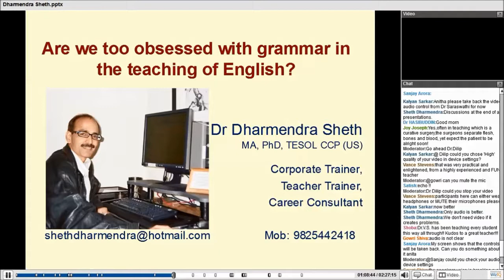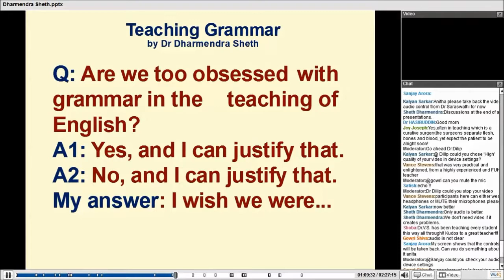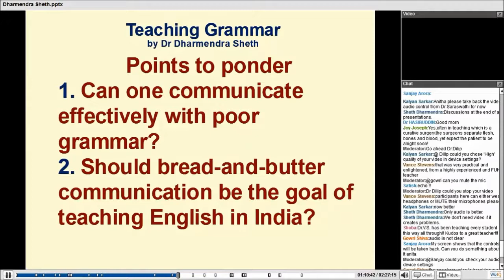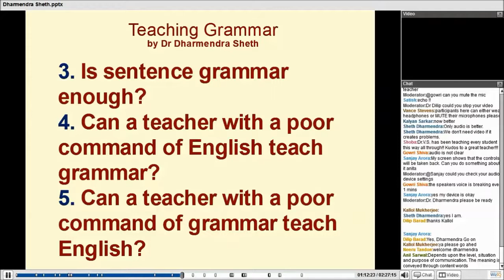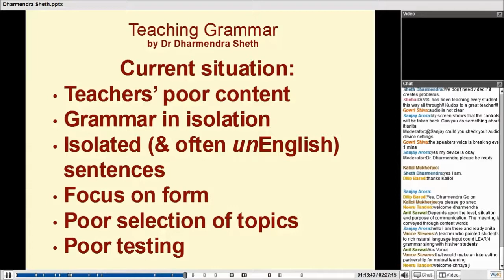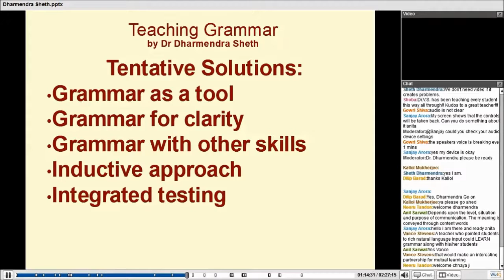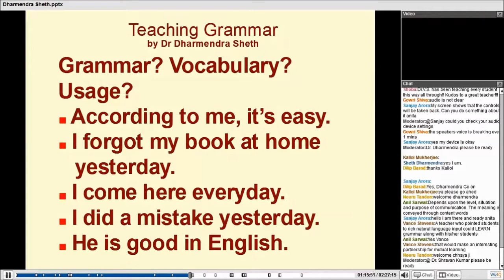Dharmendra Sheth talking about Grammar and Spoken English a webinar in 2015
Hi everyone,

Apologies for a poor quality audio but the content I believe is worth pondering on.

I am Dharmendra Sheth, a teacher of English, teacher trainer and corporate trainer from Surat, Gujarat, India. For more information about me and my work, please or write to me at and I will get back to you as soon as possible.

Thank you for sparing the time.

Best wishes,
Dharmendra